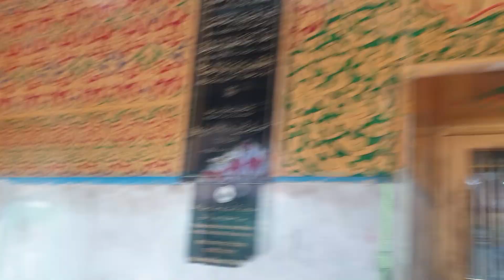MAIN GAYI MERI CHOTI BAHU KO LEKE MAHIM DARGAH MITTHI SI MANNAT MANGNE!!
Thanks for passing by my video,